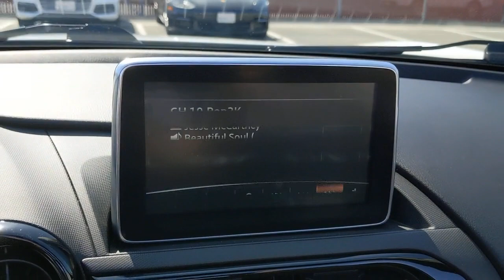2017 Mazda MX-5 Miata San Francisco, Bay Area, Peninsula, East Bay, South Bay, CA 2391B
Arctic White Used 2017 Mazda MX-5 Miata available in San Francisco at
2017 Mazda MX-5 Miata Club - Stock#: 2391B - VIN#: JM1NDAC71H0120491

BLACK W/RED STITCHING  CLOTH UPHOLSTERY,ARCTIC WHITE,BREMBO/BBS PACKAGE  -inc: Wheels: 17  BBS Forged Gunmetal Alloy  Advanced Keyless Entry System  Brembo Front Brakes w/Red Calipers  rotors  Aero Kit  side sill extensions and rear bumper skirt,Sport Leather/Metal-Look Steering Wheel,Leather Gear Shifter Material,Blind Spot Monitoring Blind Spot,Low Tire Pressure Warning